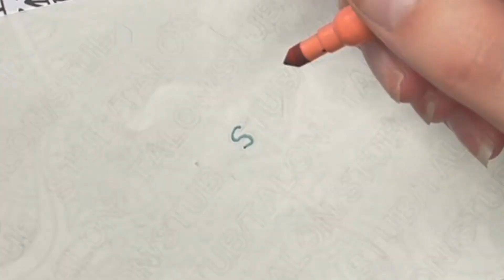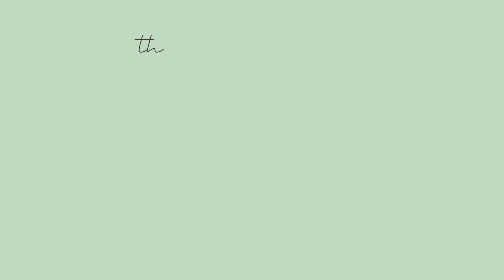asmr colouring w/ felt markers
hi friends!
have you ever watched a colourblind person colour? well, have fun! :)

p.s. no talking video coming soon!

lets be friends on goodreads!